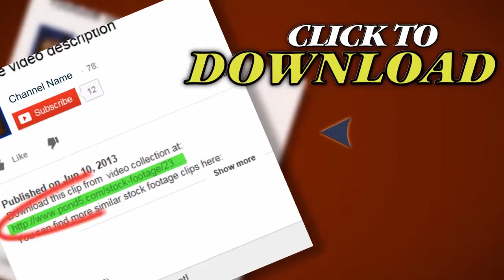768661-Prostesters-Confront-Riot-Police-Demonstration-Bangkok-2010-2-stock-footage.jpg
Thank you for visiting our page Prostesters Confront Riot Police Demonstration, Bangkok, 2010 2. Stock Footage